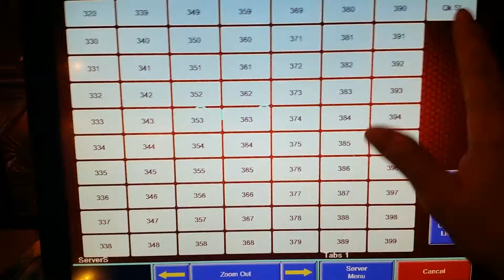pos fix 3